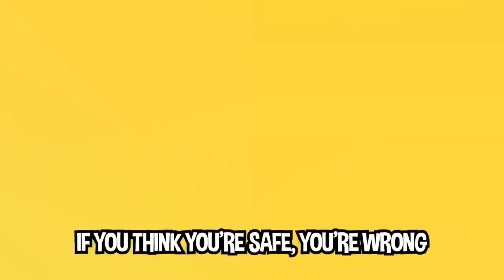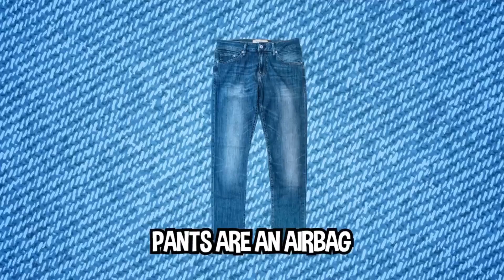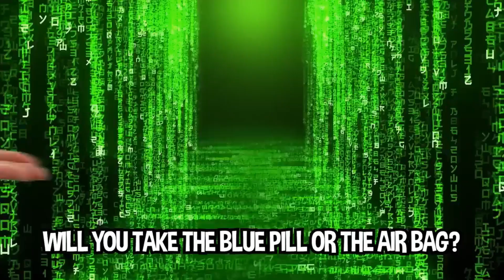Annoying Orange Airbag Song, But donald trump is singing it.